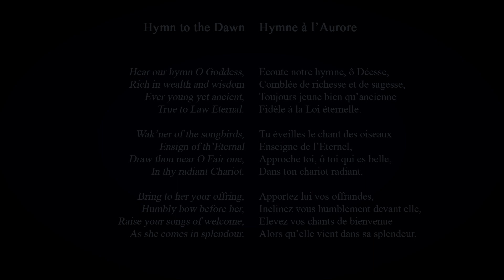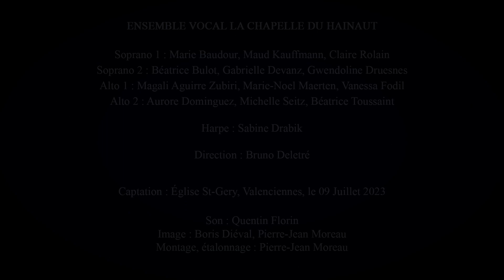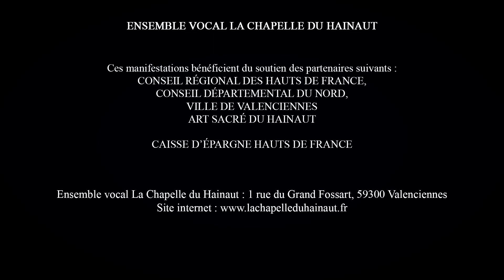01 HOLST - HYMN TO THE DAWN